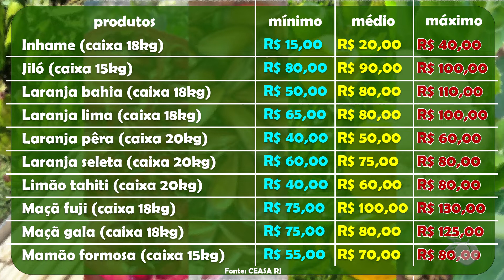Veja a cotação dos produtos comercializados no @ceasarjoficial nesta segunda-feira, 25/04/22.